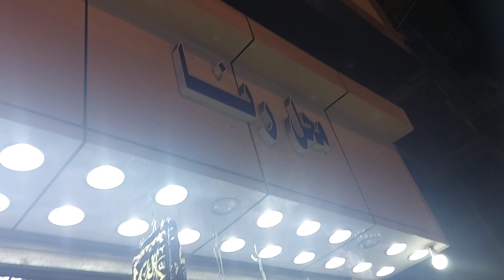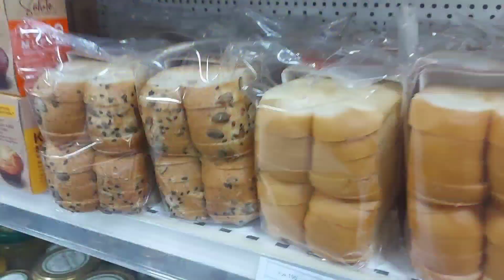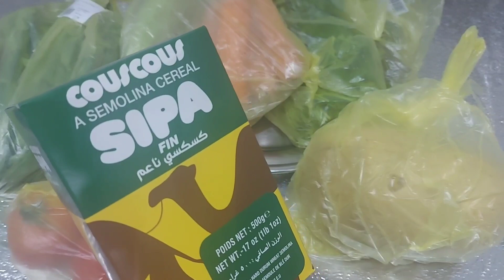جول في شارع أجياد المصافي واجياد بير بليلة بمكة المكرمة فنادق ومحلات هدايا العمرة